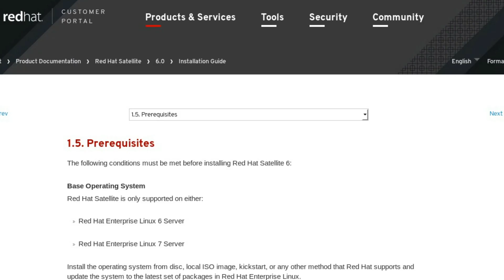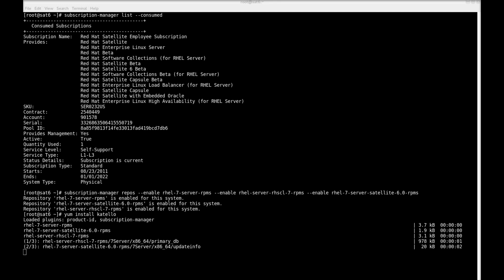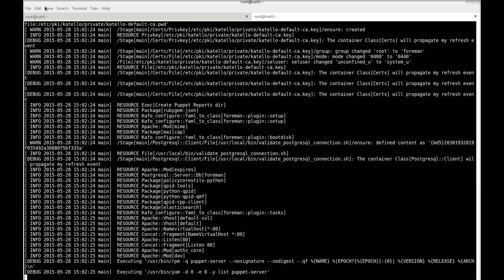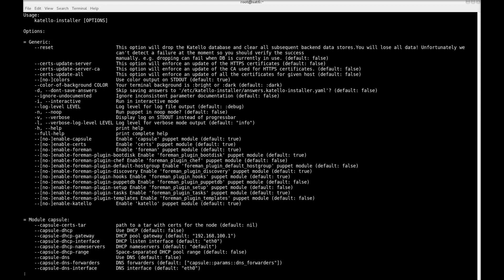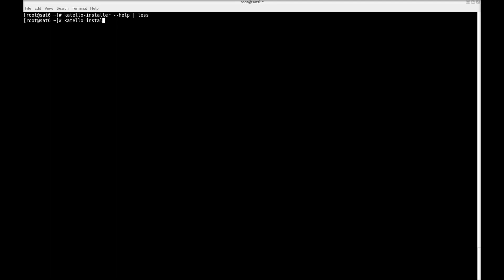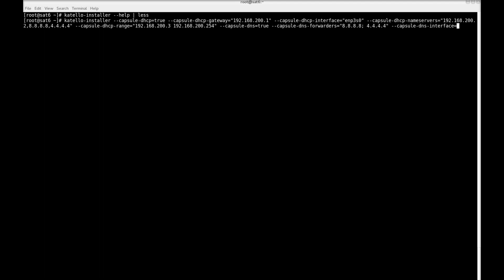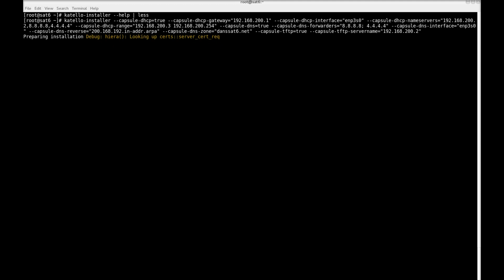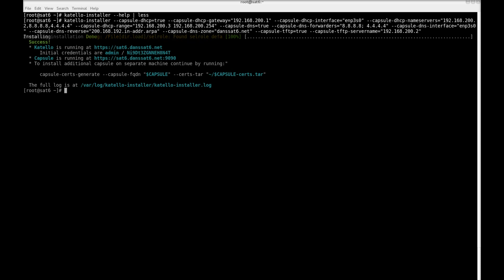Satellite 6: Installation and Configuration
This video demonstrates how to install satellite from the command line, including katello installer, puppet configuration, testing, installing Satellite 6 with DHCP, DNS, TFTP, and advanced installation options.